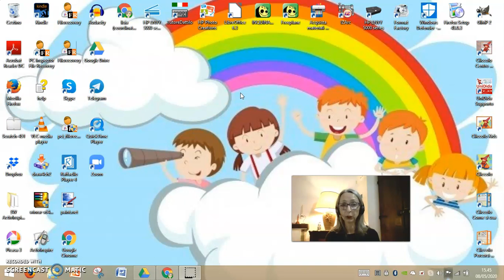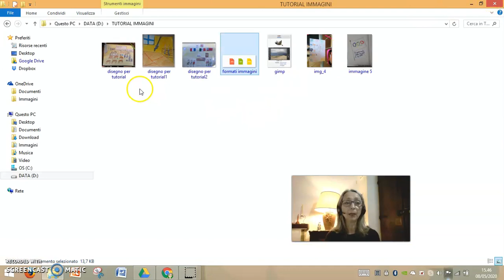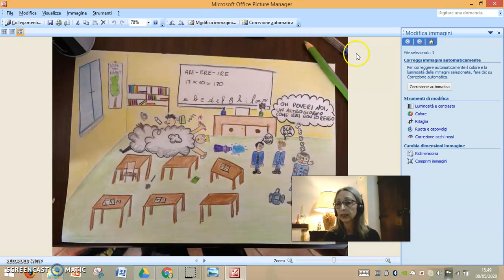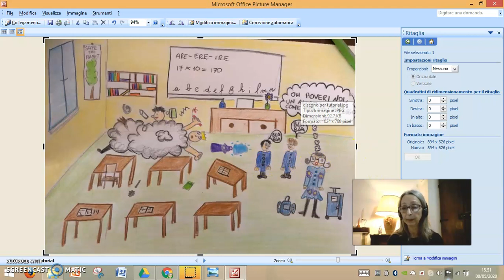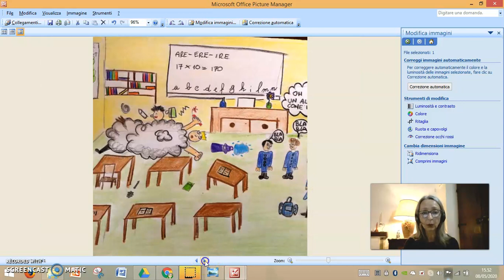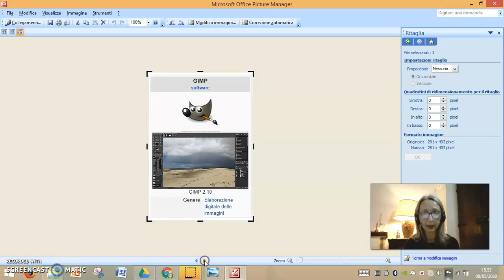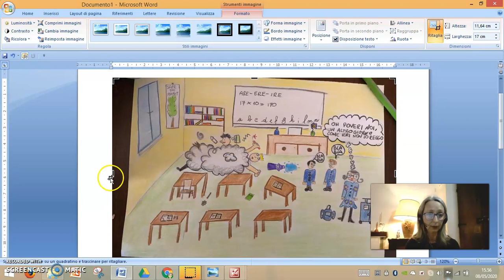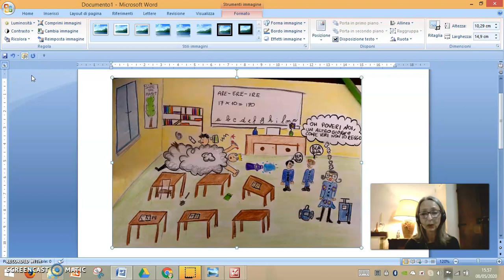Modificare le immagini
Modificare le immagini senza conoscere i principi della grafica, per alunni delle quinte. Didattica a distanza.